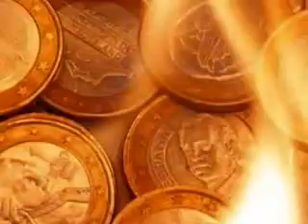Parshat Mishpatim - 2 Sides of the Same Coin?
Weekly Parshah Video from the Yeshiva University Torah MiTzion Beit Midrash of Toronto -  featuring Hillel Horovitz and Rabbi Dovid Zirkind. This week/'s video discusses Parshat Shekalim and a pre-Purim message.

 on Tue Jun 06 08:08:29 EDT 2017